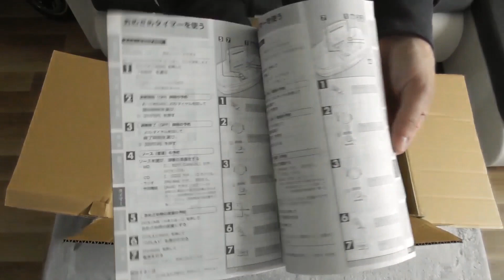Panasonic RX-MDX3 (unboxing,device from Japan) 🇯🇵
More information can be found on the group page:
Panasonic Cobra: